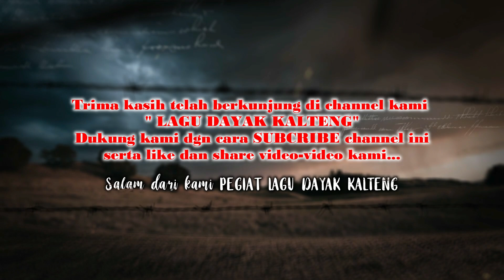SALAM TAHARU versi Dj live desa Luwuk kanan..Voc/Cipt : Dedy marikit.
SALAM TAHARU Versi DJ...
Live bersama ANUGERAH SOUND SYSTEM di desa LUWUK KANAN..
Vocalis     : DEDY MARIKIT.
Ciptaan    : DEDY MARIKIT.

Kami mohon maaf jika audio video lagu ini agak kurang nyaman,
Itu di karenakan karna audionya di ambil dari rekaman camera langsung,bukan dari mixer sound system kami...